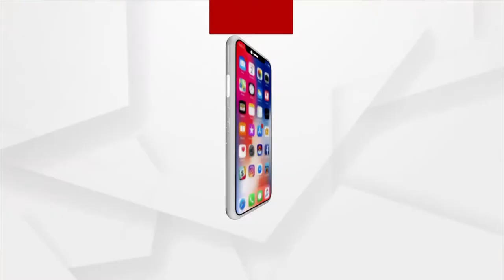Governor Prof Ganeshi Lal Talks of Importance of Travelling at Event " Chalo Dekhein Apna Desh"